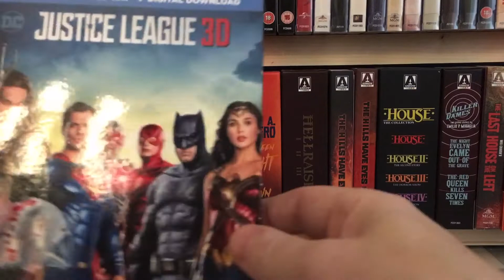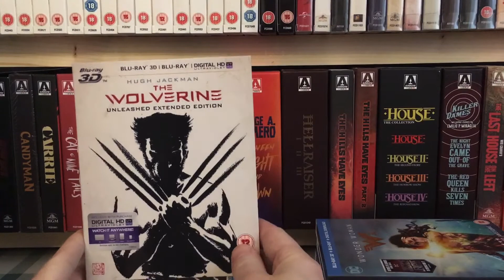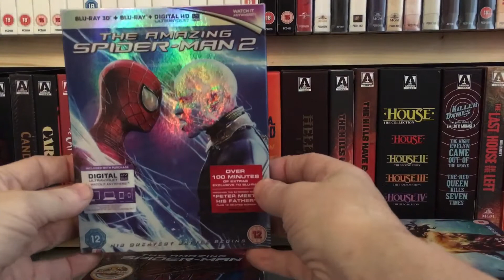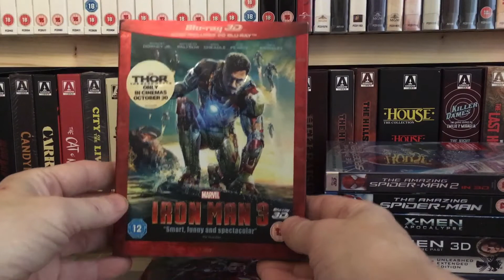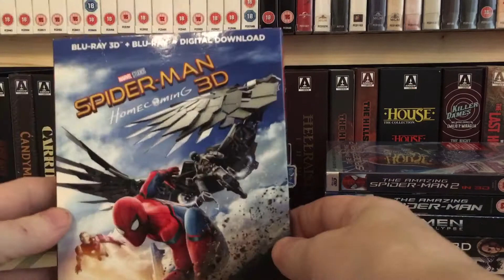My 3D Blu Ray Collection Part 5. DC and Marvel.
Part 5 of my entire 3D Blu Ray Collection.